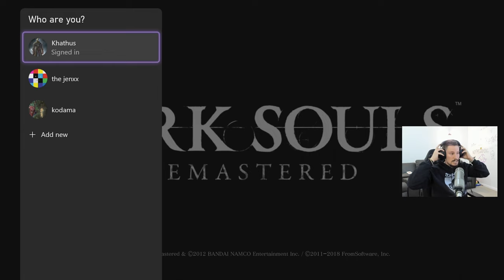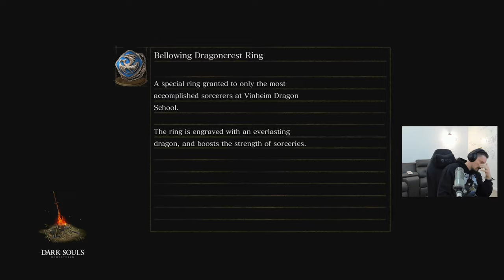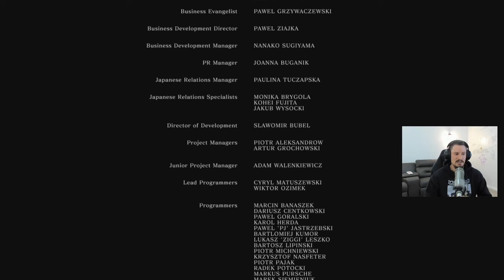Dark Souls Zweihander +15 before O&S: COMPLETE WALKTHROUGH/GAMEPLAY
Hey Guys, here again with another Dark Souls 1 gameplay/walkthrough video with the Zweihander. Play along with me if you want or just watch if you want.

Song: Same Ol' Thing
Artist:  Force Of Nature
Album: Force Of Nature II (2004)
Libyus Music